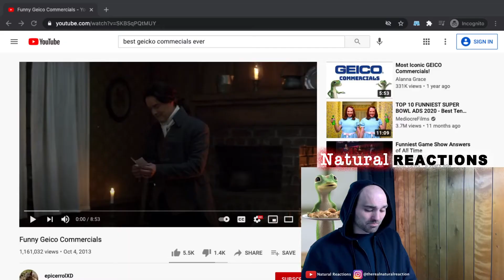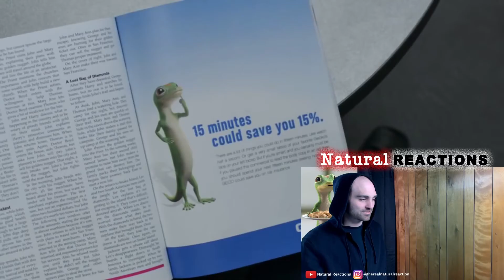Funny Geico Commercials - Comedy Day - REACTION (Corny/Dad Jokey Humor!)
In this video Andrew reacts to some hilarious Geico commercials in honor of our newly recurring weekly segment where we check out comedy! Not sure if some of the folks around the world have access to these beauty's so I figured we would check some out! The corny/dad jokey sense of humor is right up my alley! What do YOU think? Let's check it out!

LEAVE US SOME LINKS TO SOME OF YOUR FAVORITE CLIPS THAT MAKE YOU LAUGH SO WE CAN SHARE WITH THE WHOLE CLASS!